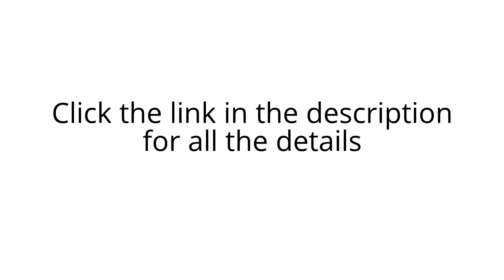Get Unlimited Unique Content For Just $7 With techbul's Article Rewriter 2.0!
Software will rewrite every piece of content into a 100% unique article and still keep the content entirely human readable and SEO friendly. That's because the final content will look the same as the initial content to regular users like you and me. It is only to search engines, Copyscape and the like that content looks entirely different, entirely unique

In such circumstances, the article meets the necessities of the terminology used. For example, "Internet marketing" terms and "online advertising" seem to have the equal connotation in the perspective of marketing techniques in internet, but the words "online" and "internet" are not synonymous -- not even related. You can work "online," but you cannot work "Internet," right? The reason is simple -- "Internet" can be an adjective or a noun, however "online" can be an adverb or an adjective.

Article Rewriter 2.0 Was created by Techbul, a SEO expert who created many softwares such as Fiverr Killer, Keyword Suggestion

with the Article Rewrite 2.0, your work will be more successful. As the results, you can save more time to carry out other works, drinking a cup of cafe with your friends, reading a book or visiting a nice place...